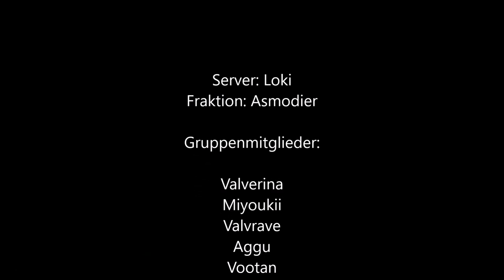Aion: Kroban-Stützpunkt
Server: Loki
Fraktion: Asmodier
Legion: Syndikat

Aion Instanz Kroban-Stützpunkt aus der Sicht des Gladiators.
Bei Fragen PN oder Ingame anschreiben :)

Tracklist:
1. Noisecontrollers - Pillars of Creation
2. DJ Zany: Cocaine LSD XTC
3. Final Fantasy VII Soundtrack - Victory Fanfare
4. Jeopardy Theme
5. Dope - Die MF Die